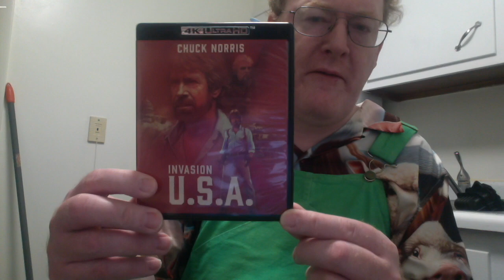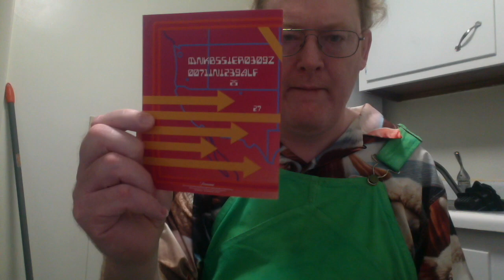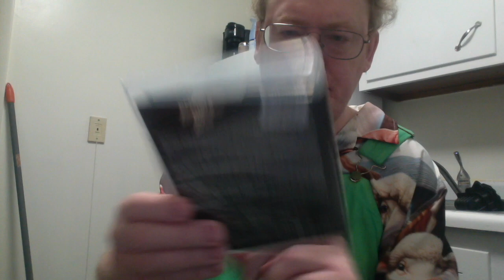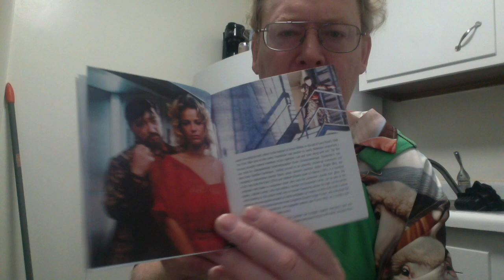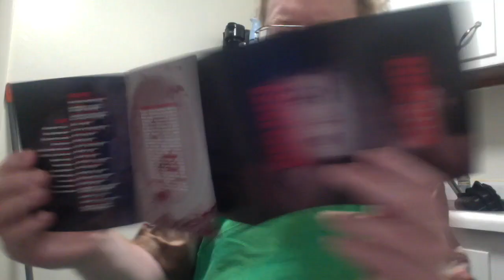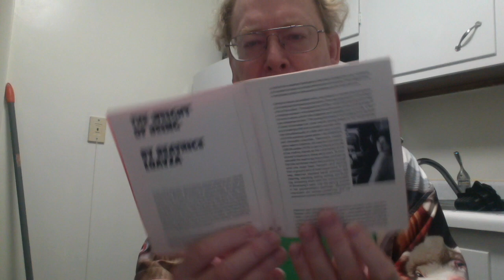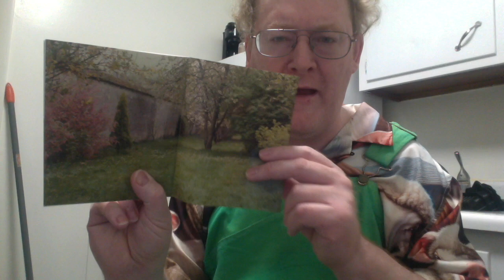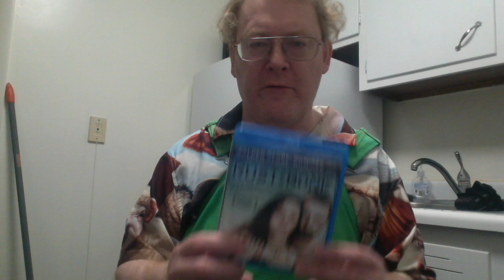Latest Haul Of Vinegar Syndrome's And Criterion's